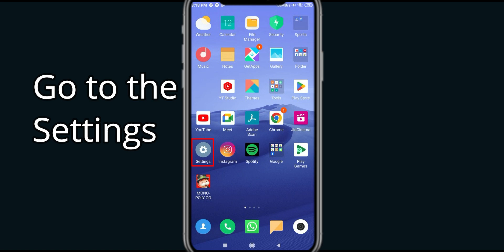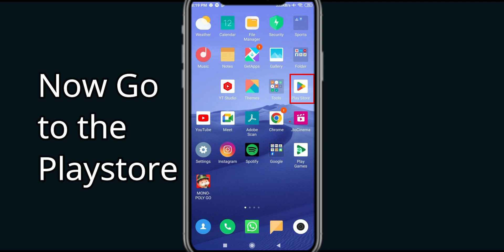Fix Toon App Black Screen Error | Toon App Black Screen issue Solved | PSA 24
In this Video tutorial, i will show you Fix Toon App Black Screen Error| Toon App  Black Screen issue Solved |